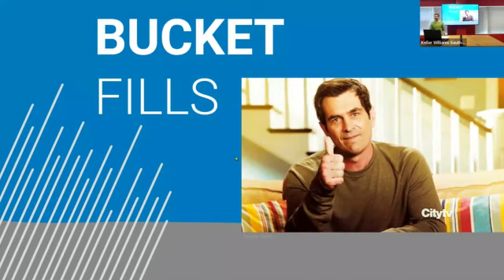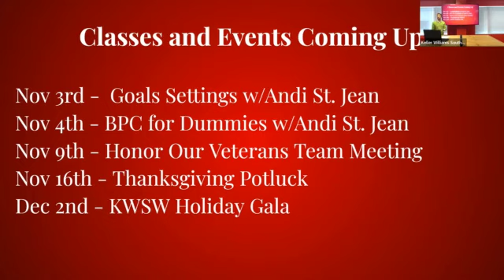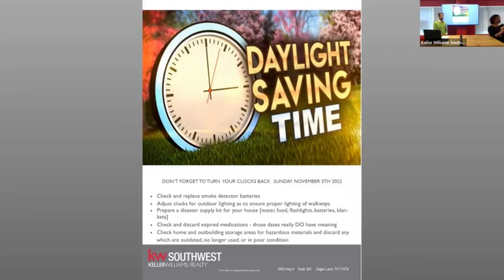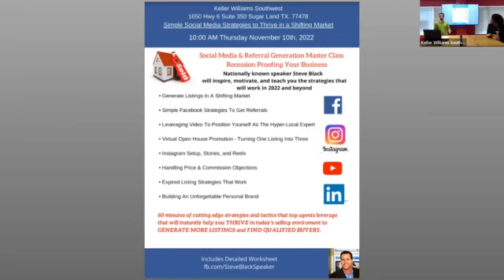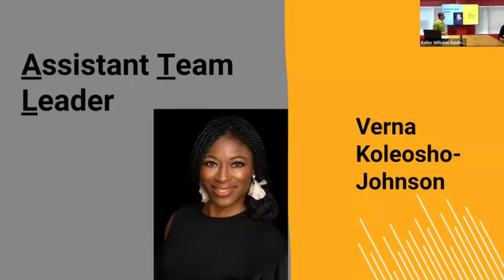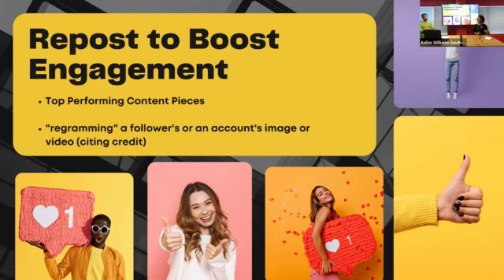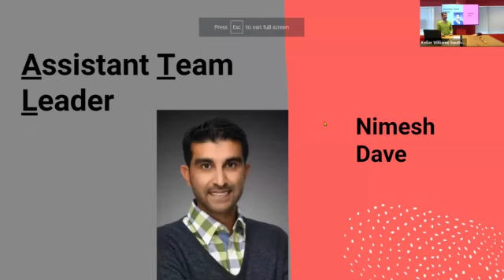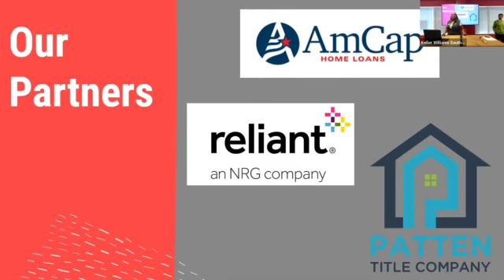Team Meeting Video Nov 2nd 2022